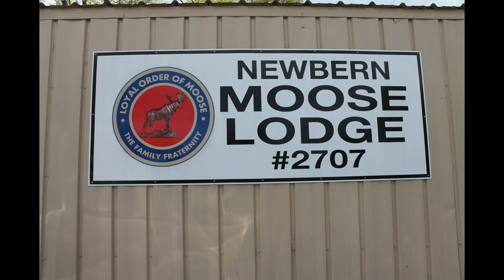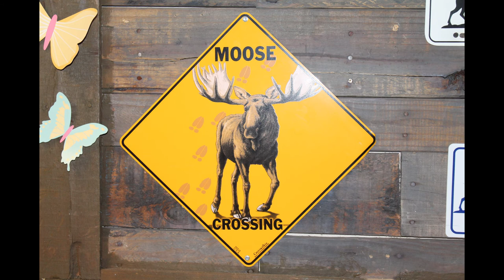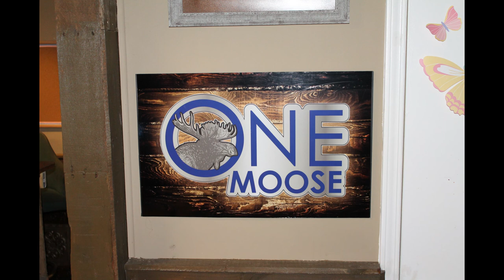At the Moose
The music in this video is the property of Jimi Gunnels, the video portion is the property of Art Anderson. None of it may be used in whole or in part for monetary or commercial gain without the express permission of the owners. Moose members are free to share for entertainment.